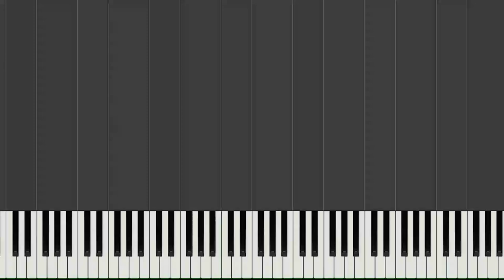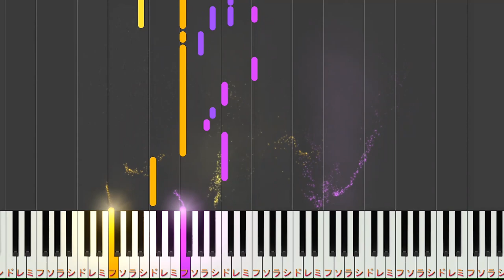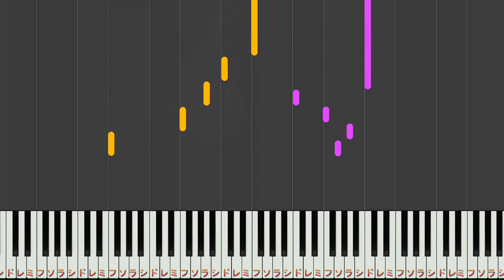【楽譜あり】たばこ/コレサワ（ピアノソロ中級）【ピアノ楽譜】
楽譜はこちらから！👇（Piano Sheets）
※更新前のページが表示される場合があります。
PCの場合はF5キー、スマートフォンの場合は再度読み込みをお願いいたします。
アンケートありがとうございました！！
キセキは明日19:00投稿予定です。
ウェブサイト🎹
簡単なアレンジから中級、上級まで様々な難易度の

synthesiaというソフトでピアノ演奏してもらっています。
リクエスト、メッセージ等読ませて頂いております。
ただ、私自身、趣味で活動しておりますので、
必ずリクエスト頂いた曲を動画に出来る訳ではないので
そこに関しましてはご了承ください。
また、基本的には、私が最近気になっている曲を、
動画にしていこうと思っております。

また、私がアップロードしている動画のご利用に関しましては、
BGM、歌ってみた、演奏の見本等にご利用していただいても
構いませんが、動画そのものを、
そのままアップロードしたり、
私がアレンジしたものを、
販売また配布するのはお辞めください。
またBGM、歌ってみたなどに
ご利用になる場合は
こちらの動画のURL を貼って頂けると幸いです。

難易度別の再生リストはこちらから🎹👇
今後は初級から中級までのアレンジを
こちらのチャンネルで投稿して行きます！